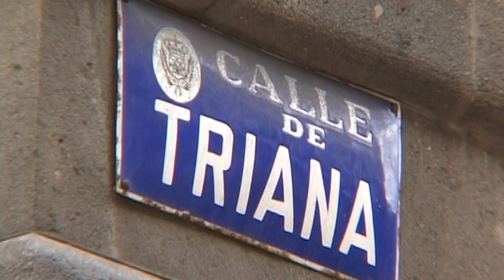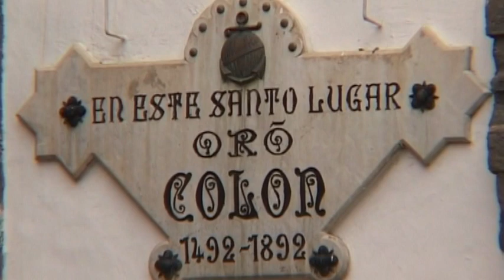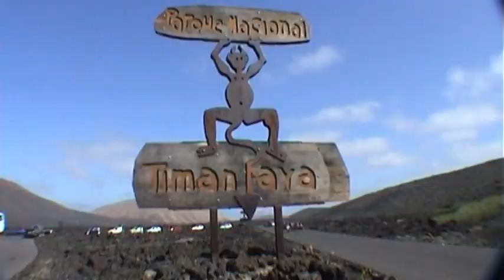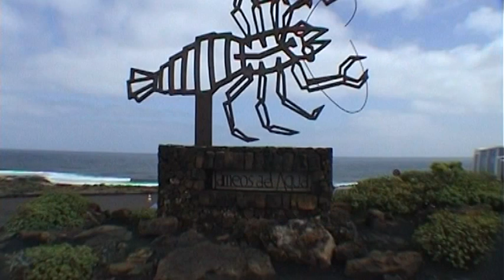Canary Islands Vacation Travel Video Guide • Great Destinations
The islands of eternal spring are made up of various landscapes. One can find anything from the lush, green forests in the mountains to sand deserts. The sandy beaches of Tenerife are shaded by the 3600 meters high Teide. One can take a look at Spain’s most beautiful zoo, while under the ‘Rock of Giants’ the tourists can befriend dolphins that live in the sea. In Gran Canaria one can take a trip up to the colorful empire of rocks, the nearly 2000 meters high Pico de Los Nieves. In the capital we can take long walks among the colonial style buildings with wooden balconies, and see the house, where Columbus was living. Near Maspalomas, we can take a look at a real sand desert. In the villages of Fuerteventura let us familiarize ourselves with the local buildings and take a trip on a camel. The island is a paradise for surfers, anglers and divers. On Lanzarote we can witness the force of nature; in the Timanfaya national park one can see geysers, volcanoes, which are still active, and also the epic work on Manrique, the Jamenos del Aqua, which is a combination of lookout towers, restaurants and swimming pools built into caves.